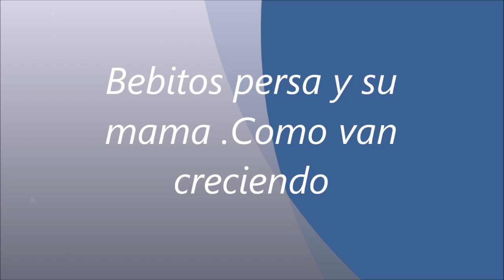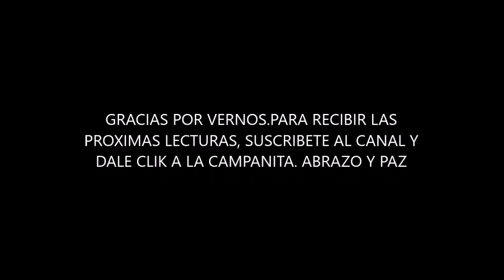GATITOS PERSA BEBE CON SU MAMA , MIRALOS CRECER Y QUE BELLOS SE PONEN